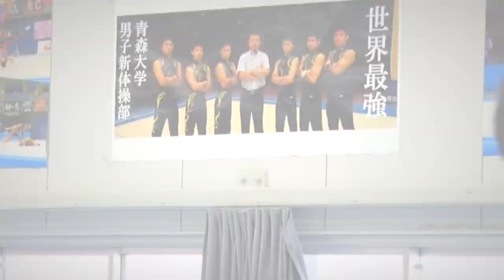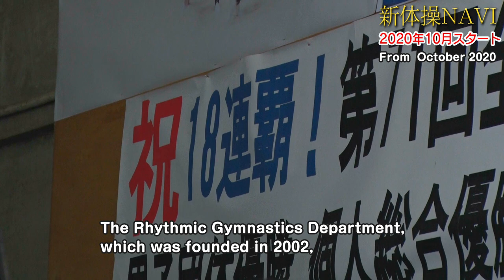Rhythmic Gymnastics NAVI prologue.001 Aomori University Rhythmic Gymnastics team